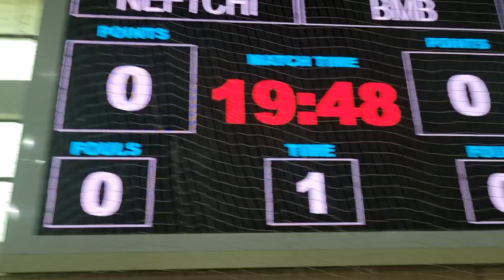Xorazm sarguzashtlari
Assalomu alaykum!

❤️ Video uchun layk bosib kanalga obuna bo'lishni unutmang. Komentaryada o'zingizni qiziqtirgan savollarni yozib qoldiring.